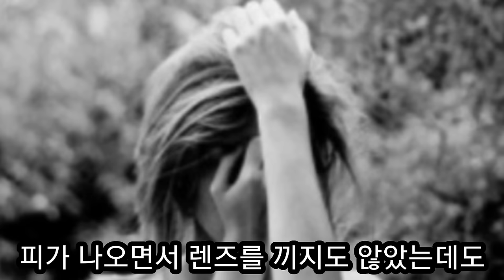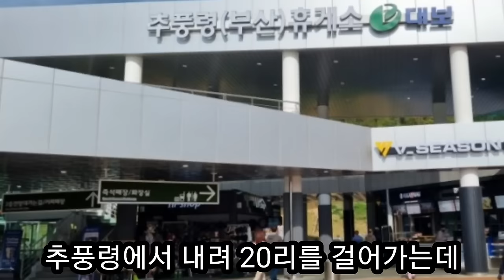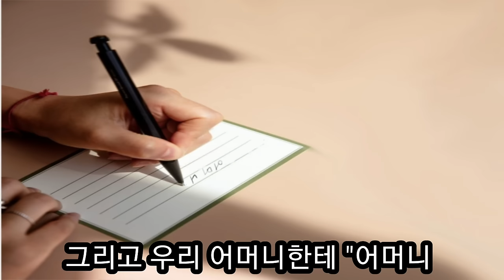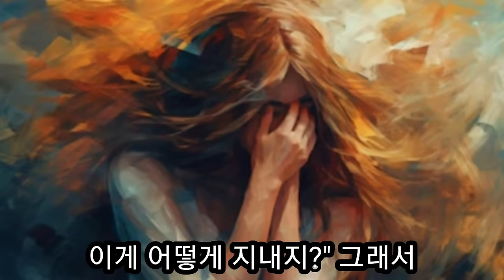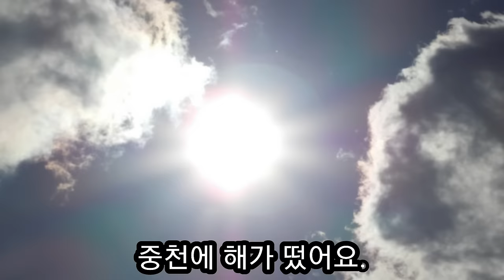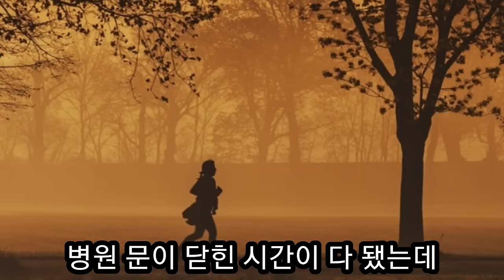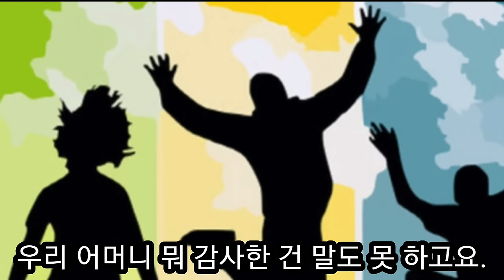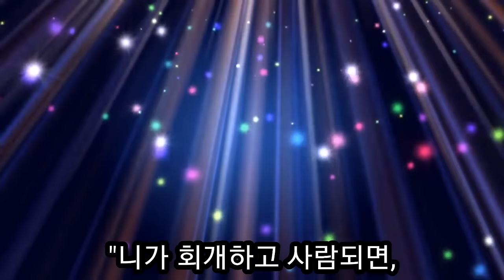죽을 병 사형 선고 받고 용문산 꼭대기에서 오! 무서운 기도의 기적 (87세 허봉랑 선교사)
허봉랑 선교사는 21살 처녀의 몸에 죽을 병 일곱 가지 질병을 가지고 병원에서 사형 선고 받은 후 쫒겨나서  용문산 꼭대기에 올라가 금식 기도 3일하여 모든 병 치료 받고 지금 87세 되셨지만 청년처럼 힘있게 복음을 전하고 계십니다.